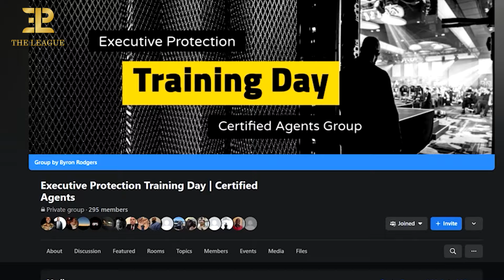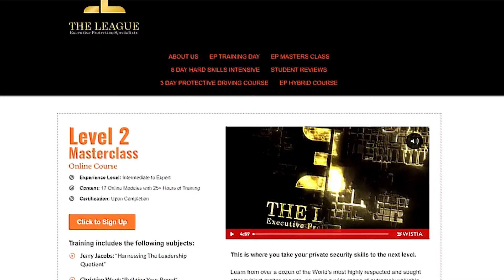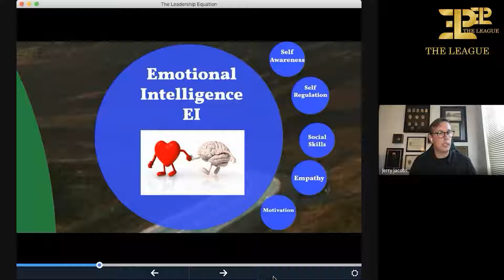EP/BodyGuard Training Limited Discount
⚜️ If you have been on the fence about getting into the executive protection industry, I’m going to do something I’ve never done before. I’m going to slash the price of entry by 50% for Training Day and 60% for the EP Masters Class!!

So I’m lowering the barrier for you for a limited time to get your EP career started with two courses that offer you the trifecta of career development which consists of the following:

🔹 Training - Instructional videos give you competence.
🔹 Networking - Who you know in this game gets you work.
🔹 Mentoring - Twice a month we have Live Q&A meetings.

In addition to access to our entire suite of online instructional videos, you become a member of The League of Executive Protection Specialists and continue to receive additional tutoring, networking, and mentoring via our bi-monthly Live Q&A meetings.

So if you are interested in getting into the private security industry or want to upgrade your existing skills to the next level… this is a great opportunity!!

HAVE QUESTIONS ABOUT ANY OF OUR COURSES?
🤜🤛 Protector by nature and by trade / MAN OF PEACE / @Byron_Rodgers

IG Go follow @executive_protection_lifestyle @eps_league @byron_rodgers